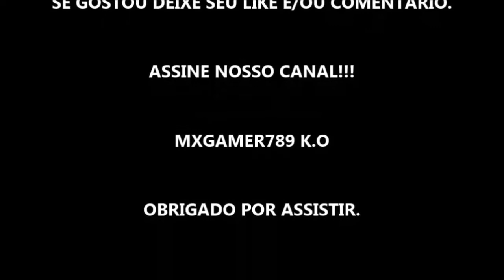MUTANT FOOTBALL LEAGUE: DYNASTY EDITION - TRAILER DE LANÇAMENTO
LANÇAMENTO DIA 17 DE ABRIL DE 2019. JÁ DISPONÍVEL NA XBOX LIVE!

Descrição: Os mutantes e monstros desencadeiam uma carnificina neste futebol americano excitante do estilo arcade. A Mutant Football League é a acção multiplayer on-line cheia de fúria, estratégia profunda e incrível humor.

A coleção é composta:
• Jogo Mutant Football League
• Suplemento Dynasty
• Suplemento Demonic Legion Pack
• Suplemento Werewolf Rampage Pack

Informações adicionais
Publicado por: Digital Dreams Entertainment LLC
Desenvolvido por: Digital Dreams Entertainment LLC
Data de lançamento: 17/04/2019
Tamanho aproximado: 4,88 GB
Classificação etária: Para maiores de 18 anos
Categoria: Esportes